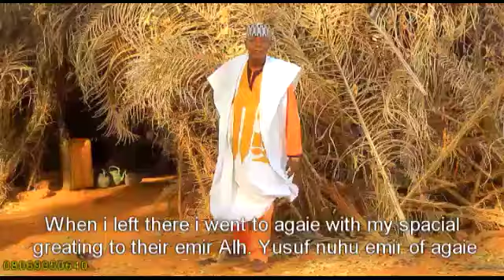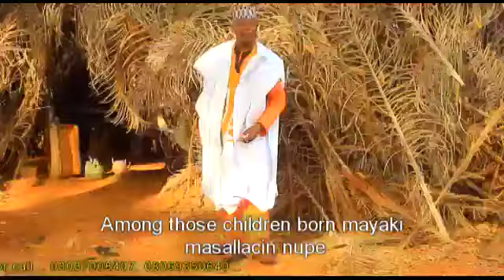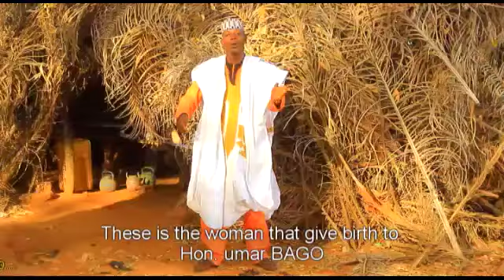Ahmed shata Nupe BOGO